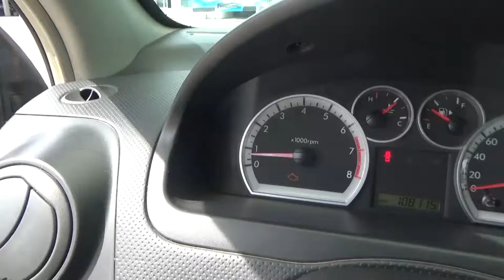Chevrolet / Aveo / 2014 - EL118539